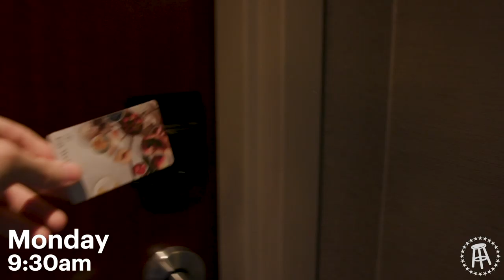Two Gamblers Go On Road Trip Adventure – Mush/Walker Road Trip Part 1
Gambler Marty Mush gets conned into accompanying fellow gambler, Brandon Walker, on Walker's road trip from Mississippi to New Jersey so Walker can work for Barstool Sports. Checkers, Cracker Barrel, and yelling ensue.